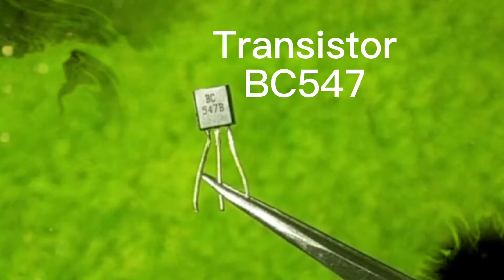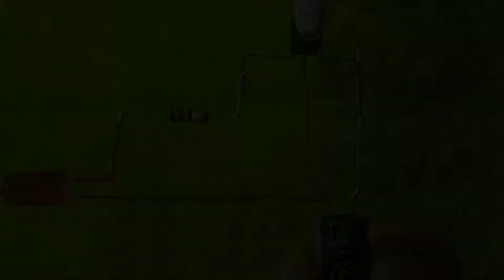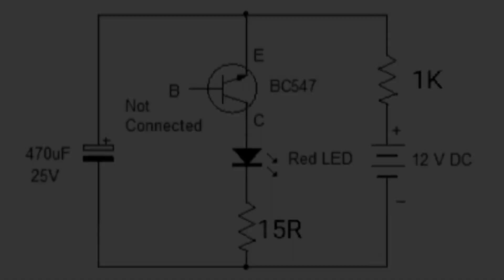LED Strobe light effect with BC547 transistor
LED Strobe light effect with BC547 transistor | 💥 LED闪烁警示灯 ⚡

Put it on the bike, like a shining star at night.

🔆 What's the Strobe light effect?

A strobe is a device giving a fast series of very short intense light flashes. ... The light pulses can have the effect of making action appear intermittent, or of freezing movement altogether, by varying the frequency (speed) of the flashes.

Strobe lights are commonly used for aircraft anti-collision lighting, both for the aircraft itself and for tall stationary objects such as televisions and radio towers

🎯 This video shows how to make Strobe light effect using BC547

💢 You can try changing the value of capacitor. Then you can see the difference result . Use 9v  battery or adaptor for this circuit. This circuit can be operated using DC 9 – 12v Supply.

🛠️ Hardware Component.
The required hardware Component of
circuit are :-

1) Transistor BC547.
2) Red LED 5mm.
3) Resistor 1K.
4) Resistor 15R.
5) Capacitor 470uF.

把它放在自行车上，就像夜晚闪亮的星星。

🔆 什么是频闪灯效果？

闪光灯是一种提供一系列快速的非常短的强烈闪光的装置。 ... 通过改变闪光的频率（速度），光脉冲可以使动作显得间歇性或完全冻结运动。

频闪灯通常用于飞机防撞照明，既适用于飞机本身，也适用于高大的固定物体，如电视和无线电塔

🎯 本视频展示了如何使用 BC547 制作 Strobe 灯效果。

💢 你可以尝试改变电容的值。然后你可以看到不同的结果。该电路使用 9v 电池或适配器。该电路可以使用 DC 9 – 12v 电源运行。